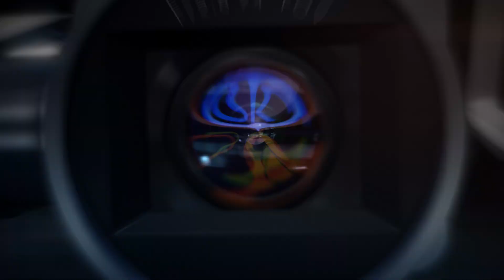Intro SkyDrone! Long version